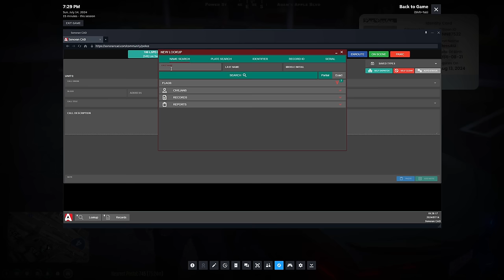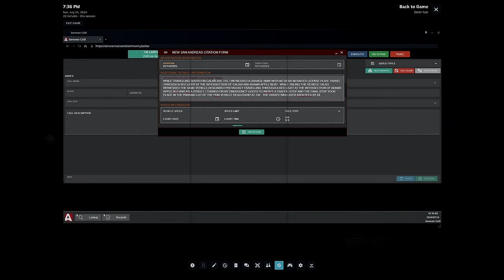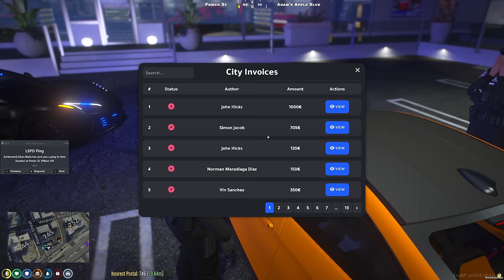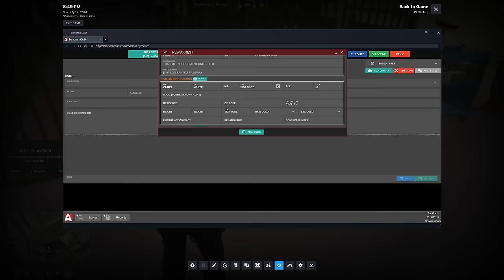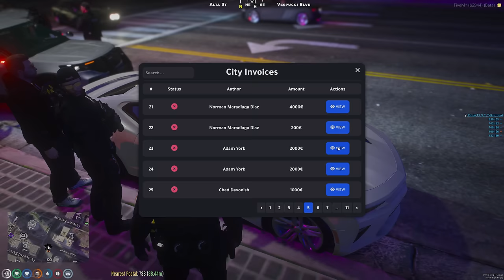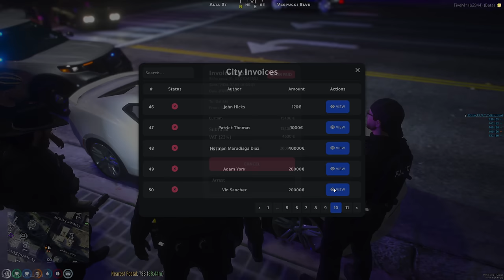PLAYING as a Police Officer in Diverse Roleplay GTA 5 RP